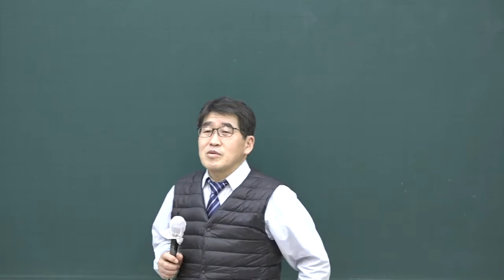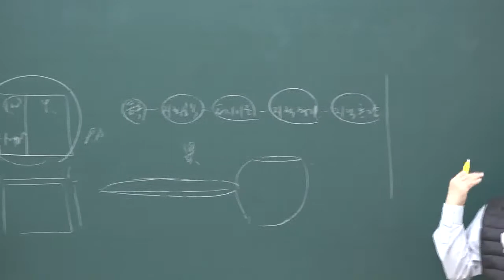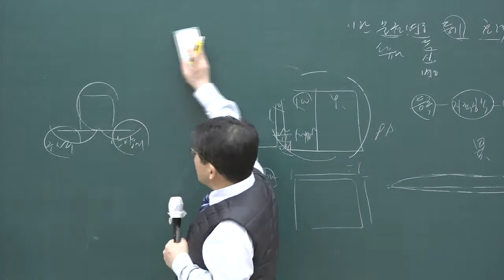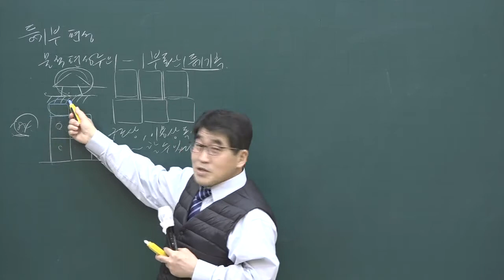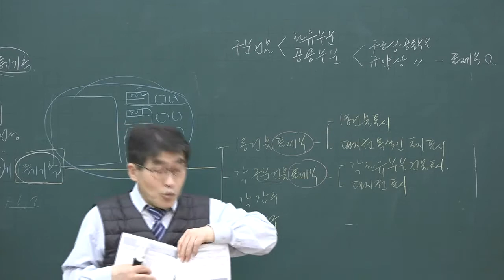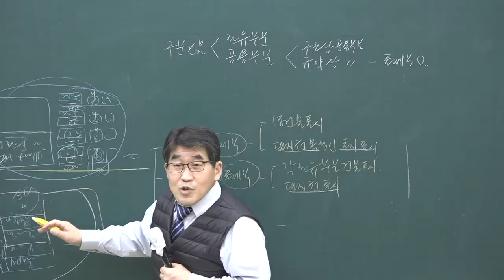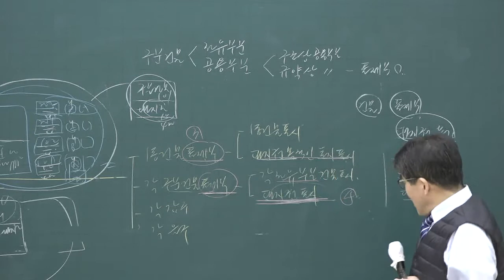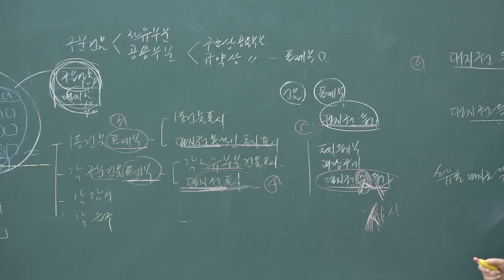[공전무] 2020년 공인중개사 부동산공시법 등기소 집중이론 3-13